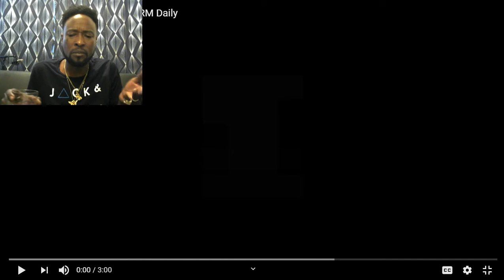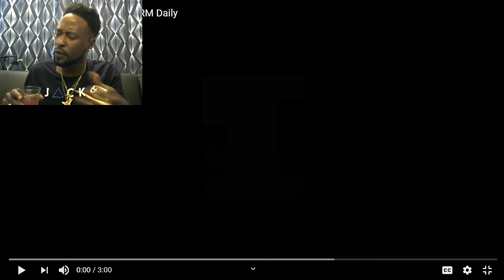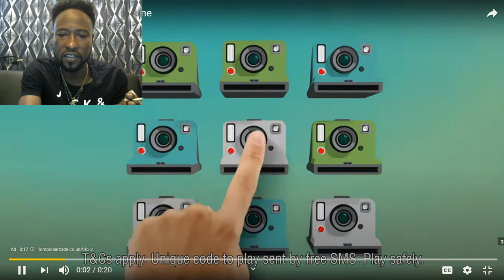C Biz VIVID Music Video#MYVIEWSTV Reaction